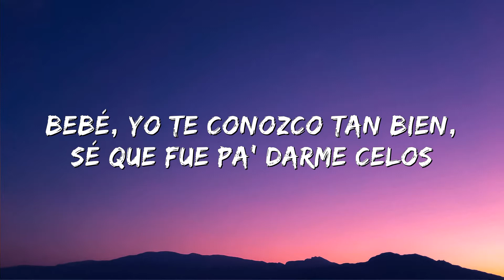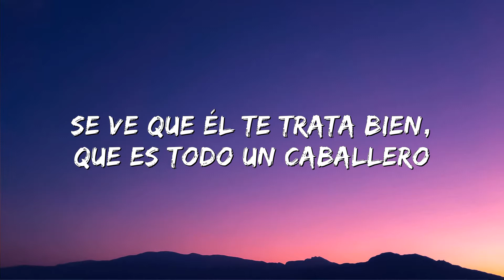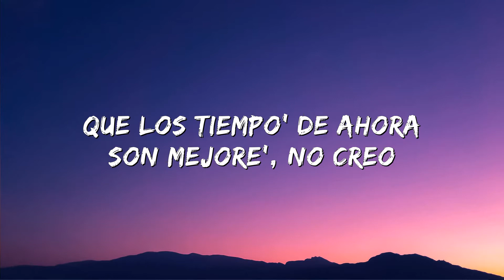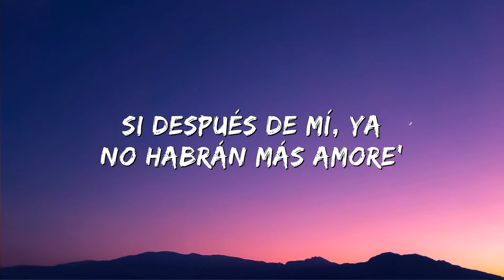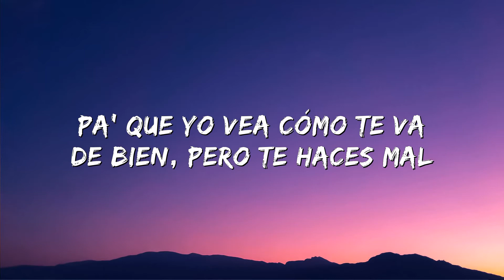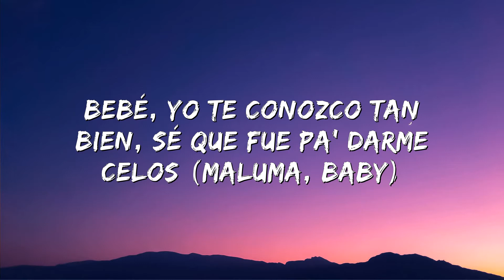Maluma & The Weeknd - Hawái REMIX (Letra/Lyrics)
(Letra/Lyrics):
Yeah
So now he's your heaven (yeah)
You're lying to yourself and him to make me jealous (oh, no)
You put on such an act when you're sleeping together
All this 'cause I said I don't want marriage (marriage)
I don't want marriage (oh)
I rather go half on a baby
'Cause at least I know that it's not temporary (temporary)
And at least we'll share something that's real (oh, yeah)
I can tell that you're just tryna feel (oh, no)
Muy lindo en Instagram lo que posteas (oh, yeah)
Pa' que yo vea cómo te va, pa' que yo vea (hey)
Muy lindo en Instagram lo que posteas (oh)
Pa' que yo vea cómo te va de bien, pero te haces mal
Porque el amor no se compra con na'
Miéntele' a todos tus seguidore'
Dile' que los tiempo' de ahora son mejore'
Si después de mí ya no habrán más amores
Lo hacíamo' en ayuna' antes del desayuno
Fumábamo' la hookah y te pasaba el humo
A veces los problemas a uno se le juntan
Déjame hablar, por fa', no me interrumpas
La gente te lo va a creer, actúas bien ese papel
Baby, pero no eres feliz con él
Hawái de vacaciones, mi' felicitacione'
Muy lindo en Instagram lo que posteas
Pa' que yo vea cómo te va, pa' que yo vea
Muy lindo en Instagram lo que posteas (posteas)
So now he's your heaven
You're lying to yourself and him to make me jealous (this is the remix)
You put on such an act when you're sleeping together (The Weeknd)
(Papi Juancho) all this 'cause I said I don't want marriage (Maluma, baby)
I don't want marriage